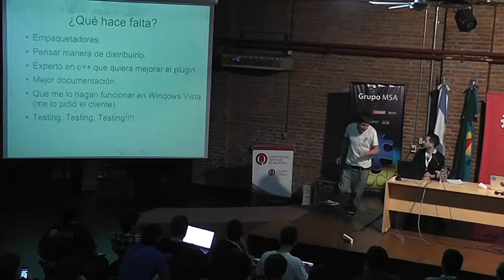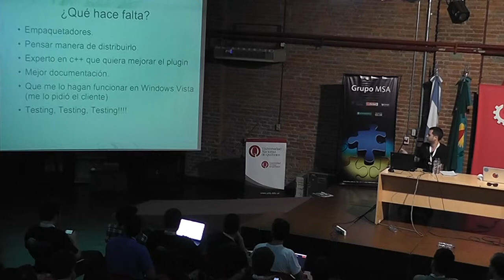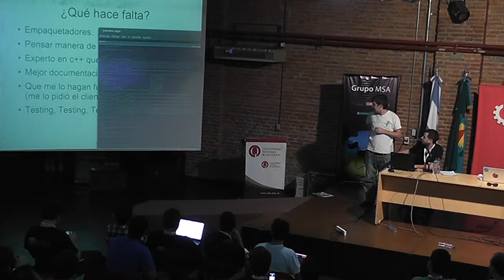2012_11_17_18_40_54_00022_720i_fast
rc